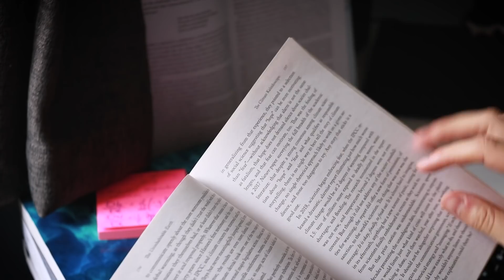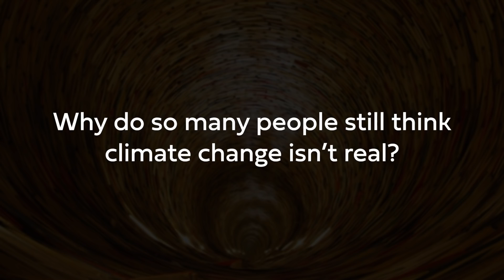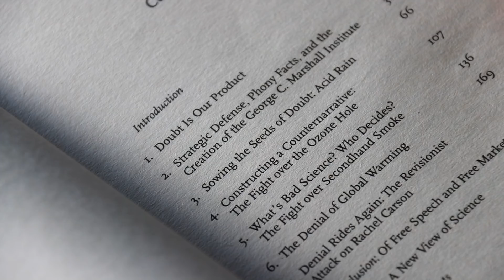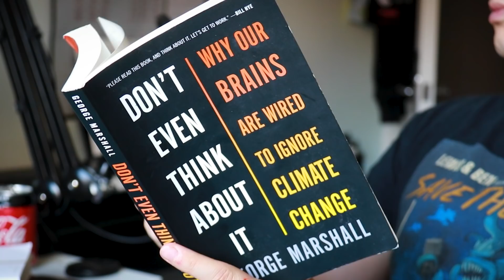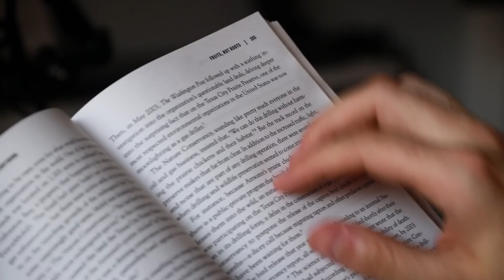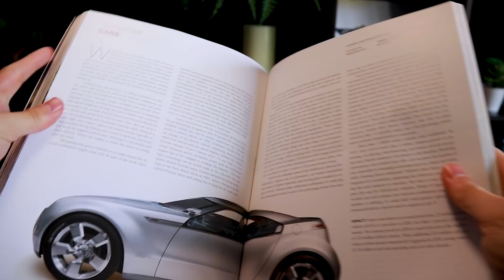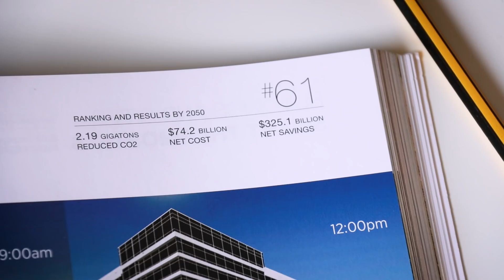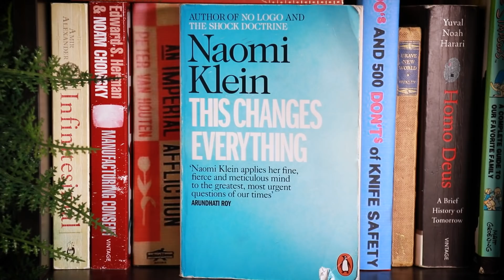Want to understand climate change? Read these 5 books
Climate change can be overwhelming. It is the biggest challenge currently facing the world. So here are five books that you can read to understand it better.

Links to the books:
- Uninhabitable Earth
- Discovery of Global Warming
- Merchants of Doubt
- Don't Even Think About It
- This Changes Everything

If you enjoyed this video and want to learn more about climate science, then check out these lovely people! They recommended some of these books to me :)

In this video I draw on my experience reading around my research in atmospheric science to recommend books you should read on the subject of global warming and climate change. These books deal with the science and proof of climate change, what we can do to fight climate change, what we're currently doing about climate change, and why we need to do more.

Two quick extra things: one, it was incredibly hot in the room when I filmed this video, which is why I look a bit shiny. Two, yes I got fat. Well done for noticing. I got bloody coronavirus, which curtailed my ability to exercise somewhat.

II

II